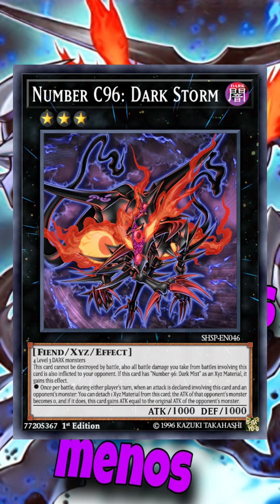Curiosidades de Number 96: Dark Mist